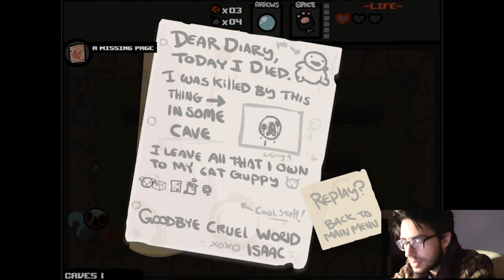The Binding of Isaac - Quase, tão quase! #2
O youtube acha que tenho o titulo longo, talvez seja verdade...

Ora bem mais um video de The Binding of Issac. Desta vez um video mais longo, sem falhas de camera ao inicio e se tudo tiver corrido bem, com um comentário melhor! Ah! e música de fundo do jogo.

Se quiserem o jogo está disponivel na Steam e aconselho a comprar!